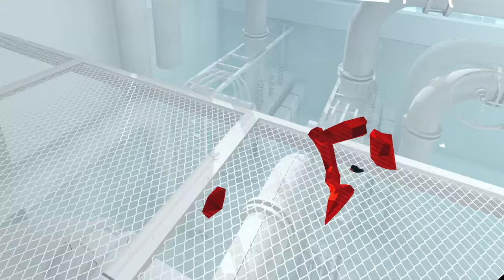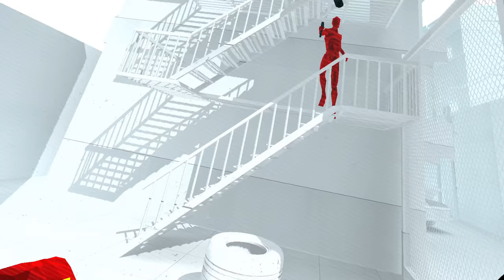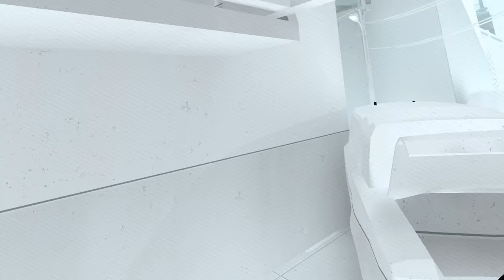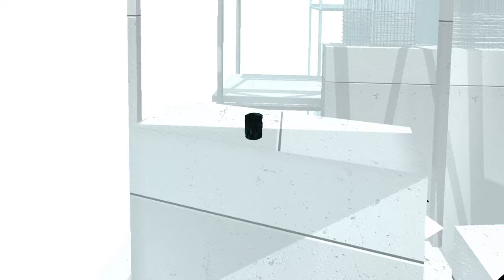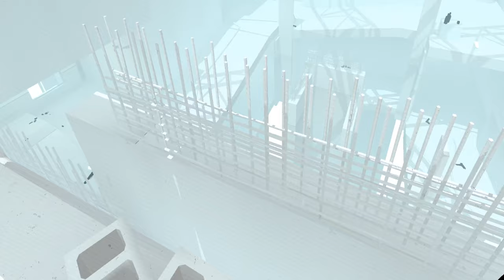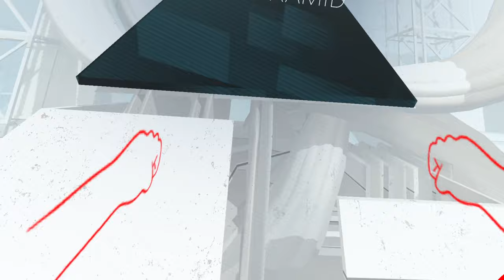Full game UNCENSORED | Superhot VR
Took like 2 hours to fix things before I got to play the last few missions lol this video turned out much better than the first one